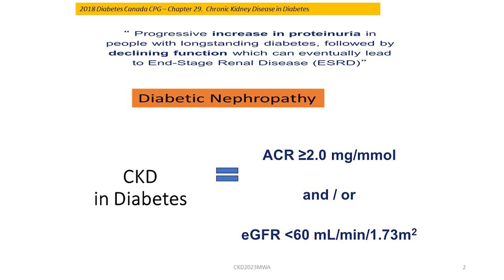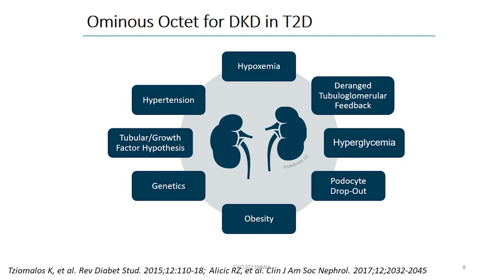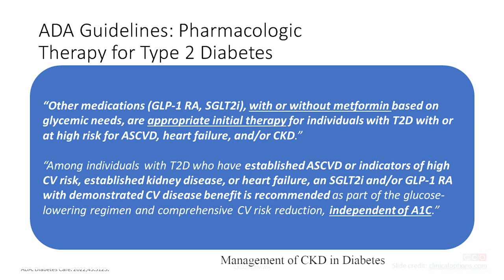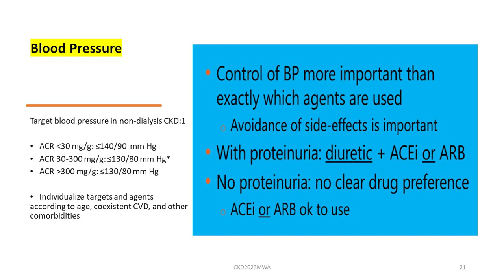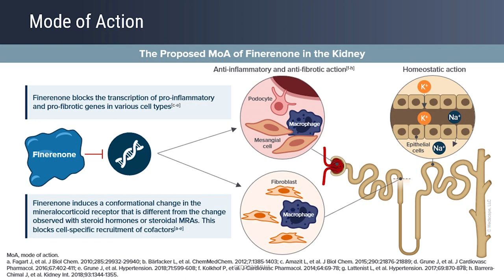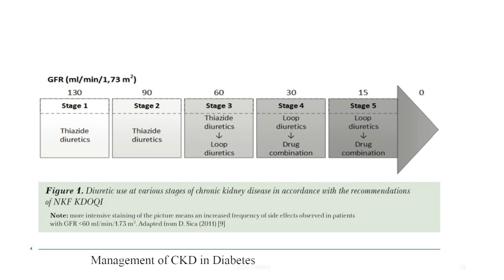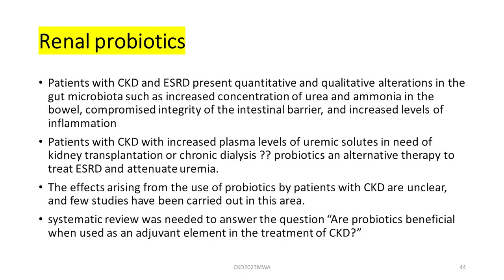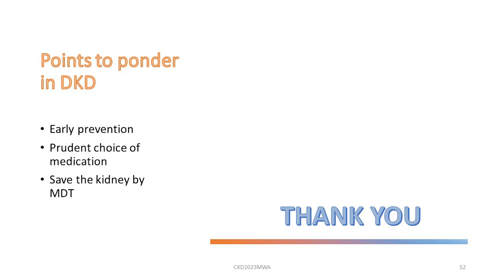𝗠𝗮𝗻𝗮𝗴𝗲𝗺𝗲𝗻𝘁 𝗼𝗳 𝗖𝗞𝗗 𝗶𝗻 𝗗𝗶𝗮𝗯𝗲𝘁𝗲𝘀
👩‍⚕️Speaker
𝗣𝗿𝗼𝗳. 𝗠𝗼𝗲 𝗪𝗶𝗻𝘁 𝗔𝘂𝗻𝗴
Professor/Head
Department of Endocrinology
University of Medicine 1

💊 This Academic Program is proudly supported by 𝗥𝗘𝗡𝗢𝗙𝗔𝗠 (𝗔𝗹𝗽𝗵𝗮 𝗞𝗲𝘁𝗼𝗮𝗻𝗮𝗹𝗼𝗴𝘂𝗲) & 𝗥𝗘𝗡𝗣𝗛𝗢𝗦 (𝗦𝗲𝘃𝗲𝗹𝗮𝗺𝗲𝗿 𝗖𝗮𝗿𝗯𝗼𝗻𝗮𝘁𝗲 𝗧𝗮𝗯𝗹𝗲𝘁𝘀).